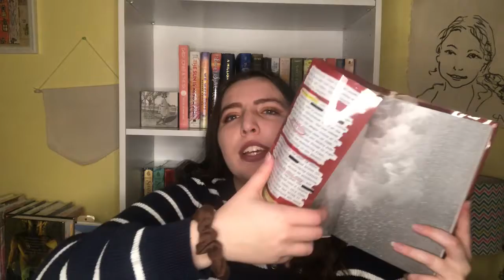Top 7 Series of 2019 // My Favorite Series I Read in 2019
My 5 Most Recent Uploads:
(Build My Bookshelf With Me)
(10 Books I Wish I Read In 2019)
(Buzzwordathon and Contemporary-a-thon Reading Vlog)